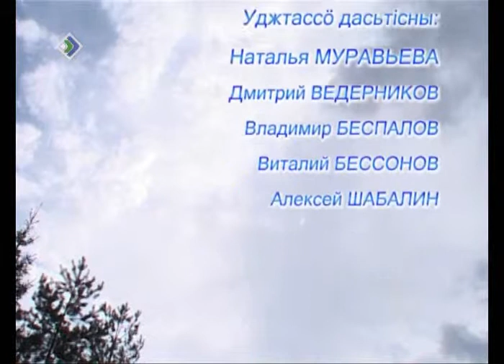«Миян йöз» памяти Лидии Чувьюровой 11 июня 2013